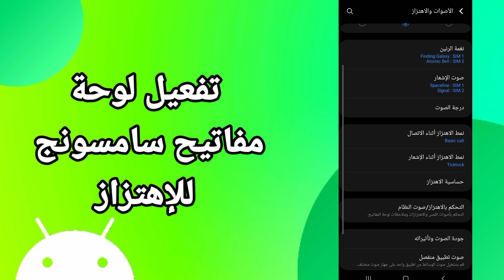كيفية طريقة تفعيل وتشغيل لوحة مفاتيح سامسونج للإهتزاز على هاتف موبايل سامسونج اندرويد